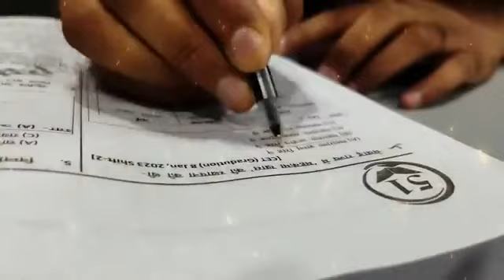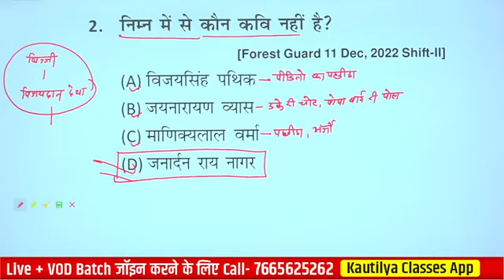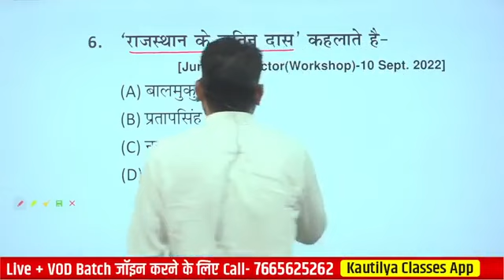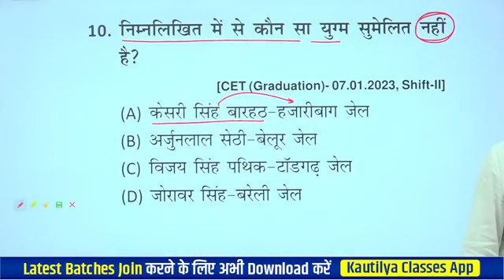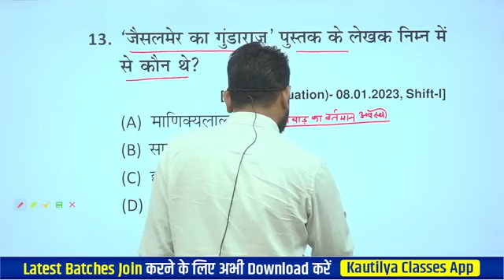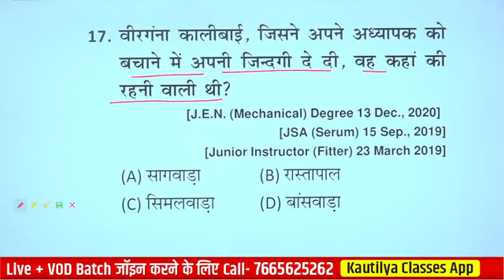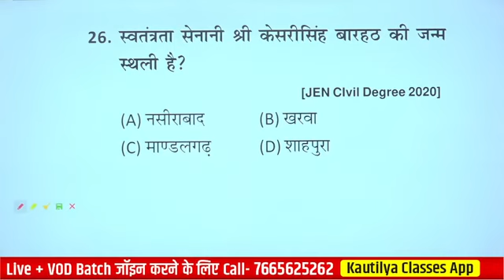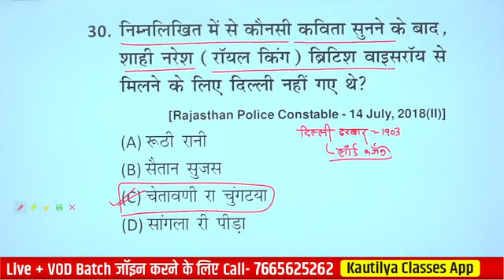May 3, 2023